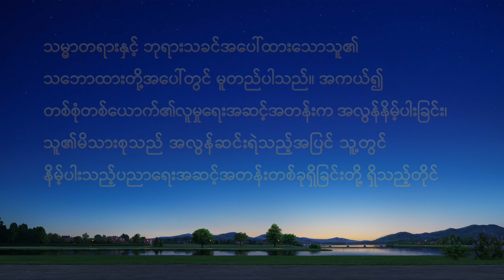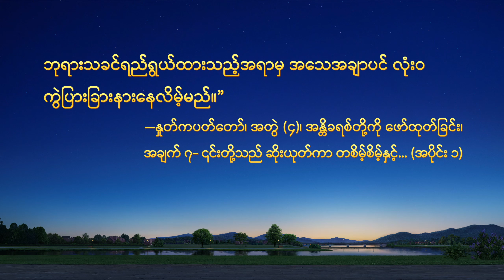Myanmar Christian Testimony - ဧဝံဂေလိ ဖြန့်ဝေခြင်းက ကျွန်မရဲ့ ယိမ်းယိုင်ခြင်းရှိလို့ မရတဲ့ တာဝန်ပါ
ငယ်ရွယ်စဉ်ကတည်းက သူမ၏ မိသားစုသည် ဆင်းရဲပြီး သူမသည် သူတစ်ပါးတို့၏ အနိုင်ကျင့်ခြင်းကို ခံရသည်။ ဂုဏ်နှင့် အဆင့်အတန်းရှိသောလူများကို သူမ မြင်သောအခါ သူမသည် စကားပြောရန် လွန်စွာ ကြောက်ရွံ့သည်။ ဘုရားသခင်အား ယုံကြည်ပြီးနောက်တွင် ဂုဏ်နှင့် အဆင့်အတန်းရှိသောသူတို့ကို သူမ ဧဝံဂေလိ ဖြန့်သောအခါတိုင်းတွင် သူမ၏ မိသားစုအခြေအနေများက ဆင်းရဲပုံ၊ သူမက အသိပညာနှင့် အဆင့်အတန်းမရှိပုံ၊ သူမက ဂုဏ်မြင့်သူတို့ကို မယှဉ်နိုင်ပုံတို့ကို တွေးပြီး စိတ်ကျဉ်းကျပ်ခဲ့သည်။ ဧဝံဂေလိ လက်ခံရန် အလားအလာရှိသူတစ်ဦးက သူမ၏ နိမ့်ကျသော ဂုဏ်နှင့် အဆင့်အတန်းကြောင့် သူမကို အထင်သေးပြီး မမြင်လိုသည်ကို သူမသိရသောအခါ စိတ်သောကရောက်ပြီး နုတ်ထွက်လိုခဲ့သည်။ နောက်ပိုင်းတွင် ဘုရားနှုတ်ကပတ်တော်ကို ဖတ်ခြင်းမှတစ်ဆင့် သူမ၏ အမြင် ပြောင်းလဲသွားပြီး ဧဝံဂေလိ ဖြန့်ဝေသောအခါ၌ သူမသည် ဂုဏ်နှင့် အဆင့်အတန်းကြောင့် စိတ်မကျဉ်းကျပ်တော့ပေ။